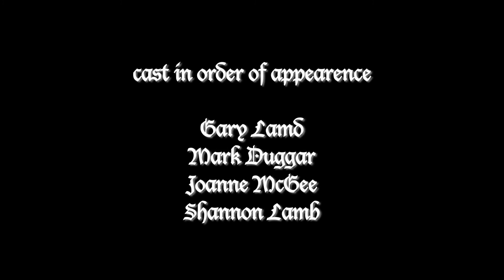Shakespeare Apocalypse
A contagion/disease is starting an epidemic that effects the person in a very Shakespearean way.  Zombies dare I say.  Even worse, Shakespearean Zombies! Starring Gary Lamb and Mark Duggar, Directed by Tony Potter.  Cinematography Carol Jones Potter and Thomas Ashworth. Written by Gary Lamb